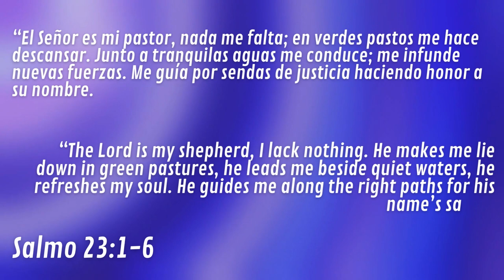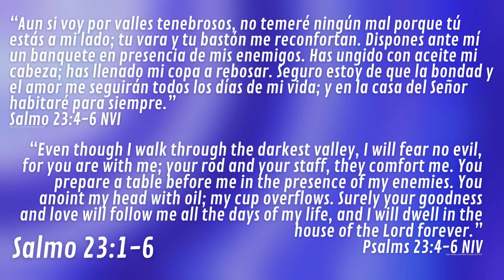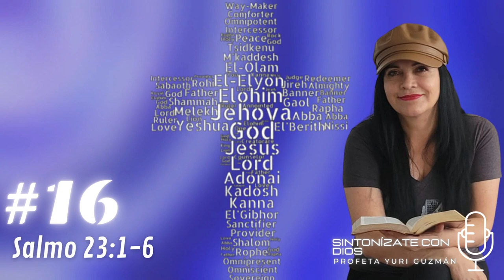LOS NOMBRES DE DIOS #16 ROHI - SINTONÍZATE CON DIOS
ROHI